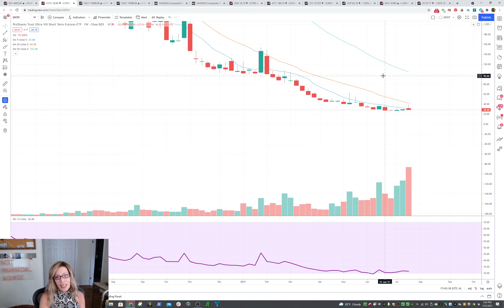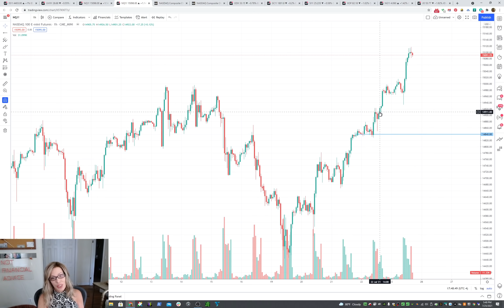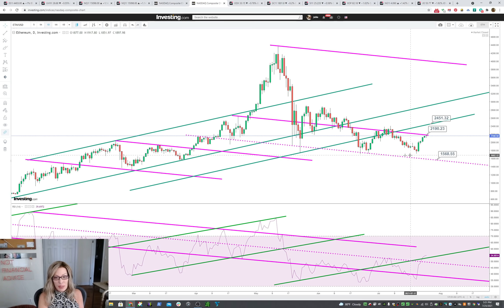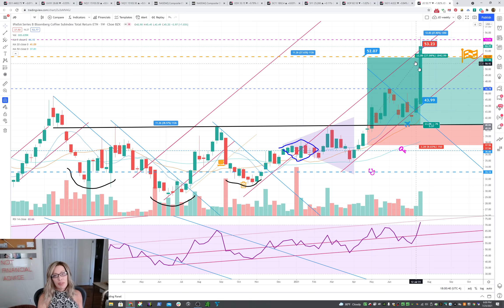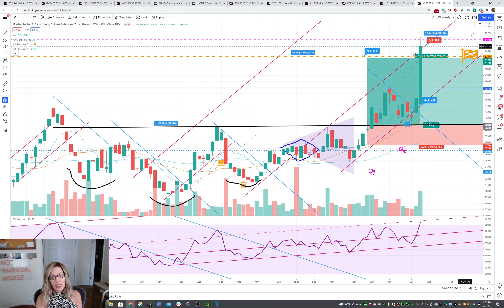Weekly Market Prep ES, NQ, BTC, ETH, Gold, Silver, GDX, Oil, Natural Gas & JO(coffee)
You can also follow me on Twitter ... If you sign up for TradingView to chart, or follow along with others (like me) who chart, please use my I set up a website where you can join my contact list if you want.  I don't have any plans to use it, but if I do you will be the first to know!